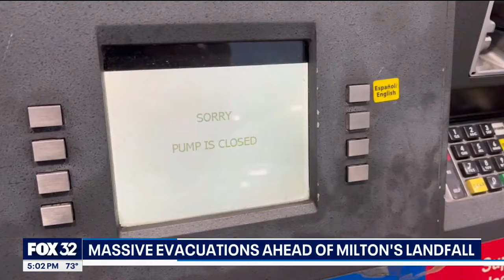Hurricane Milton: Massive evacuation underway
This could be the most powerful hurricane to hit the Tampa area in over 100 years.